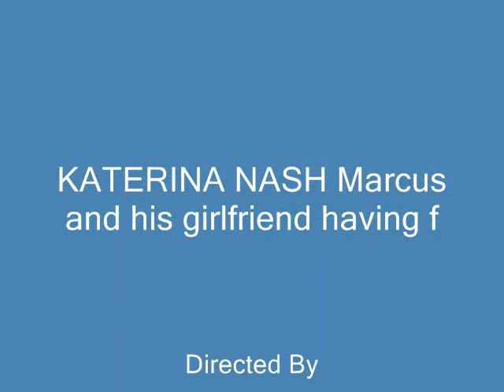Marcus Nash and Katerina Hanusova